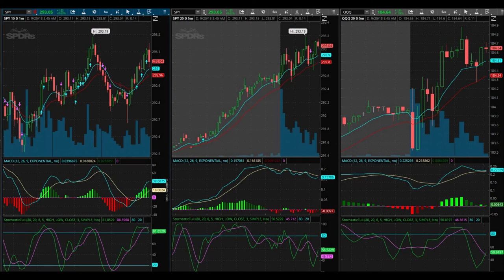Making A Bad Trade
September 20, 2018 Trading day. I made a bad trade on this day, had it edited but then had to take care of a few personal things and never uploaded it. I apologize greatly. Sometime life gets in the way.